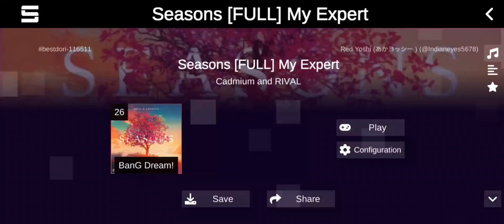Playing Sonolus Bestdori (The Music Freaks addition)